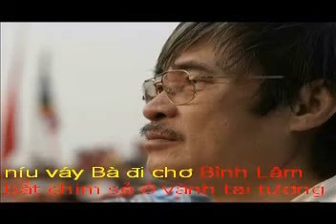DO LEN - Tho NGUYEN DUY - Trong tuyen tap nhung bai tho hay HAI ANH pho nhac.flv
ĐÒ LÈN
*Thơ : Nguyễn Duy
*Phổ nhạc,hoà âm,làm líp thể hiện : HẢI ANH

Thuở nhỏ tôi ra cống Na câu cá
níu váy bà đi chợ Bình Lâm
bắt chim sẻ ở vành tai tượng Phật
và đôi khi ăn trộm nhãn chùa Trần.

Thuở nhỏ tôi lên chơi đền Cây Thị
chân đất đi đêm xem lễ đền Sòng
mùi huệ trắng quyện khói trầm thơm lắm
điệu hát văn lảo đảo bóng cô đồng.

Tôi đâu biết bà tôi cơ cực thế
bà mò cua, xúc tép ở đồng Quan
bà đi gánh chè xanh Ba Trại
Quán Cháo, Đồng Giao thập thững những đêm hàn.

Tôi trong suốt giữa hai bờ hư - thực
giữa bà tôi và tiên phật thánh thần
cái năm đói, củ dong riềng luộc sượng
cứ nghe thơm mùi huệ trắng, hương trầm.

Bom Mỹ giội, nhà bà tôi bay mất
đền Sòng bay, bay tuốt cả chùa chiền
Thánh với Phật rủ nhau đi đâu hết
bà tôi đi bán trứng ở ga Lèn!

Tôi đi lính, lâu không về quê ngoại
dòng sông xưa vẫn bên lở, bên bồi
khi tôi biết thương bà thì đã muộn
bà chỉ còn là một nấm cỏ thôi!